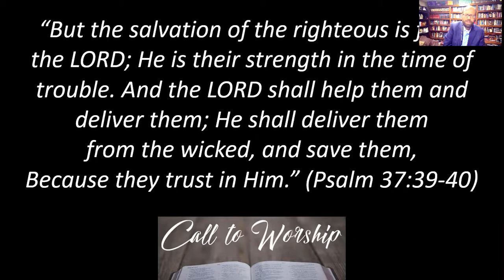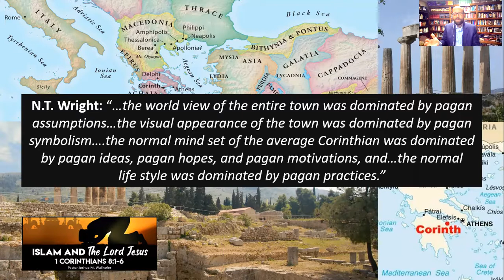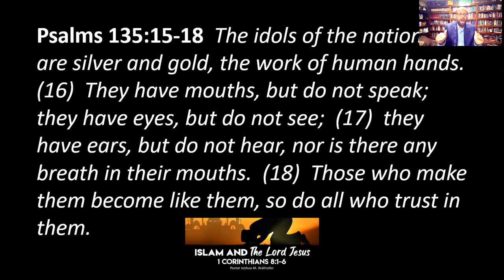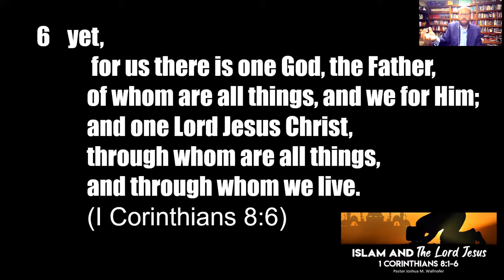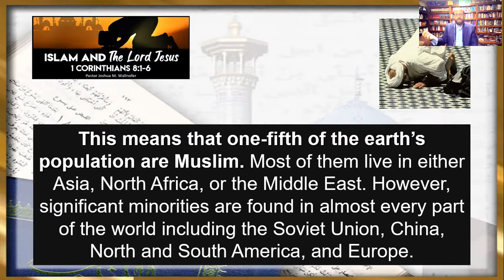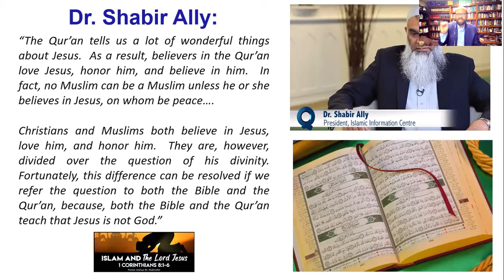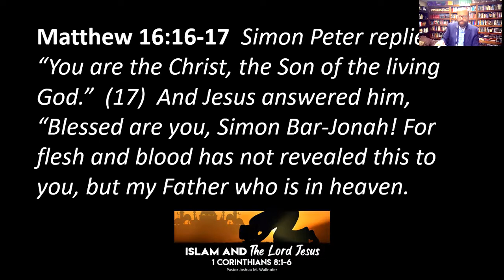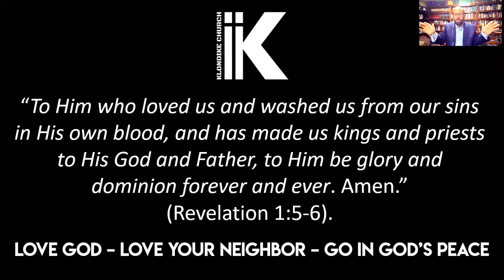8.22.21 - Morning Service (Klondike Church) - "Islam and The Lord Jesus Christ" (I Cor. 8:1-6)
8.22.21 - The Morning Worship Service of Klondike Church - Because of the rise of COVID cases in our community, and positive cases in our leadership, we felt we needed to go online today.  Join us for a time of Bible Study and prayer.  The message today is on, "Islam and The Lord Jesus Christ" from 1 Corinthians 8:1-6.

"Now concerning things offered to idols: We know that we all have knowledge. Knowledge puffs up, but love edifies. 2 And if anyone thinks that he knows anything, he knows nothing yet as he ought to know. 3 But if anyone loves God, this one is known by Him. 4 Therefore concerning the eating of things offered to idols, we know that an idol is nothing in the world, and that there is no other God but one. 5 For even if there are so-called gods, whether in heaven or on earth (as there are many gods and many lords), 6 yet for us there is one God, the Father, of whom are all things, and we for Him; and one Lord Jesus Christ, through whom are all things, and through whom we live." (I Corinthians 8:1-6)